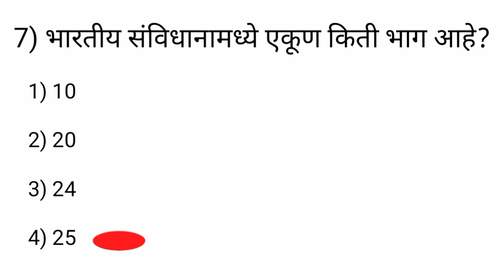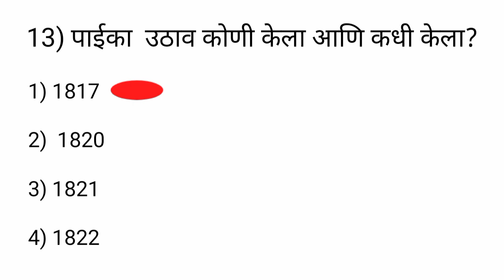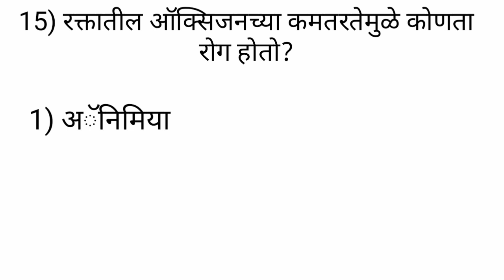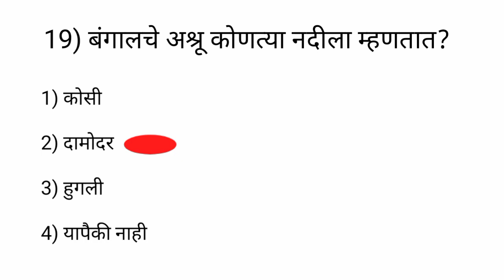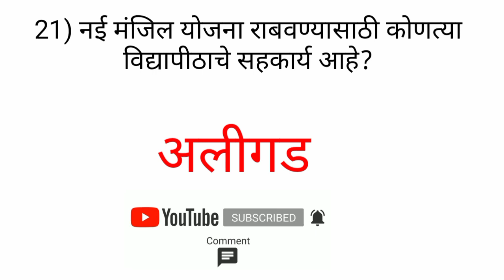talathi today paper 06-09-2023 | talathi paper analysis | talathi paer1,2.3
Yojana in marathi gk with answers

talathi today paper | talathi paper analysis | talathi bharati 2023 |talathi question

talathi today paper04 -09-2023  | talathi paper analysis | talathi bharati 2023 |talathi question

 august 2023  talathi bharati 2023 |talathi question

महत्वाची पुस्तके, कादंबऱ्या आणि त्यांचे लेखक | Important Marathi Books, And Their Authors |Talathi

तलाठी भरती 2019 प्रश्नपत्रिका -2 | Talathi bharti 2019 प्रश्नपत्रिका -2 |  Bharti Question Paper

TALATHI BHARATI 2019 | तलाठी भरती 2019 प्रश्नपत्रिका -1 | Talathi  Bharti Question Paper 2019

जीवनसत्व व आजार | 100+ प्रश्न | talathi bharati 2023 | talathi question paper

आज झालेला तलाठी भरती पेपर | Today Talathi Bharti Question Paper|Talathi Bharti 2023| 27August2023

माहितीचा अधिकार अधिनियम, २००५ || Mahiticha Adhikar Aadiniyam 2005 Talathi paper gk

आज आलेले तलाठी भरती प्रश्न Talathi Bharti Question Paper ||Todays Question Paper  //

Talathi Bharti Exam analysis || 22 August 2023 paper talathi paper